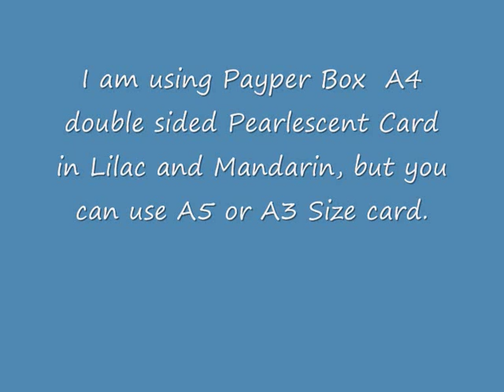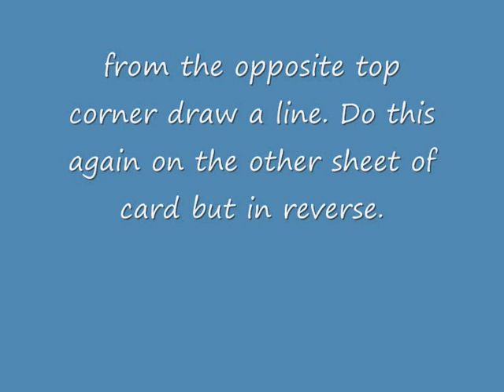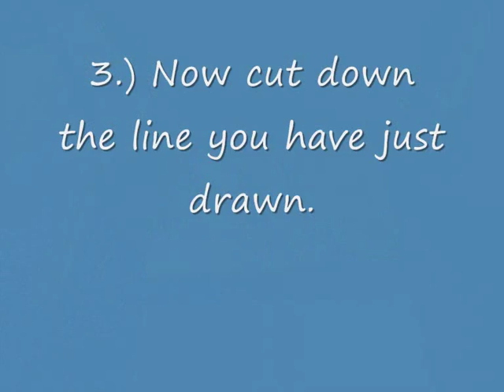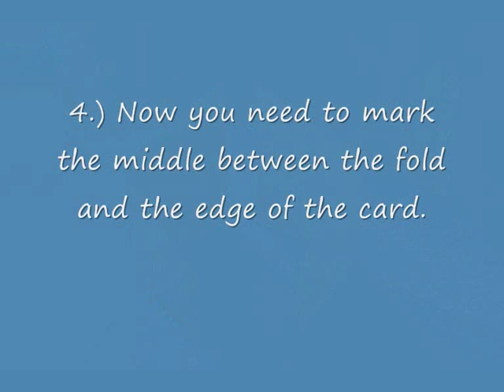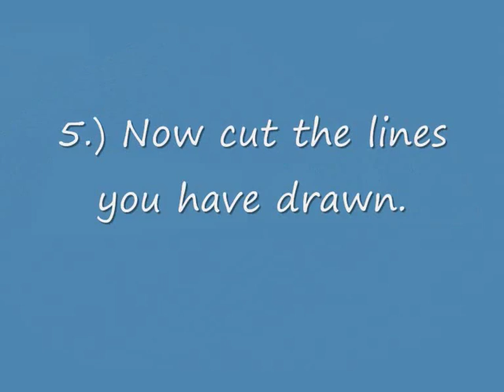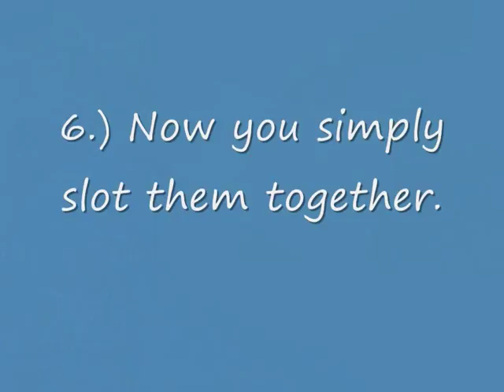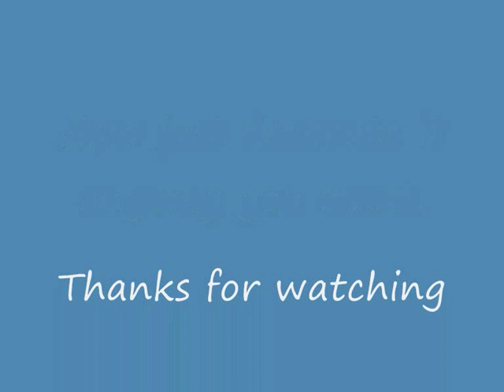Payper Box " How to make Cascade Cards"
How to create amazing Cascade Cards

Something very easy and a little different.
Made by JC Payper Box Ltd

A big thank you to the wonderful Amanda for showing me how to make these Cards xxxx